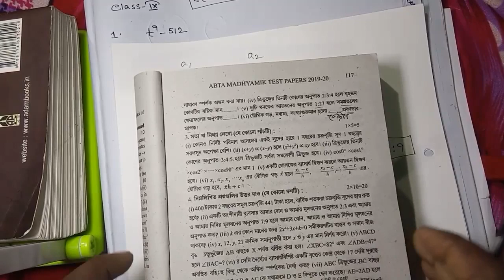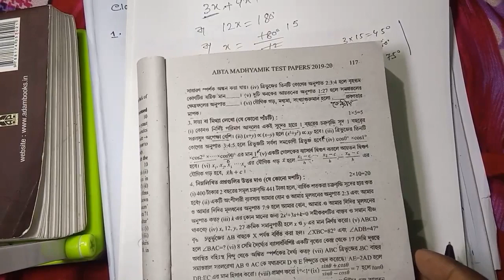ABTA_TEST_PAPER_2020_PAGE_116